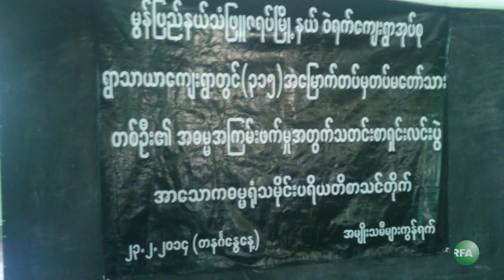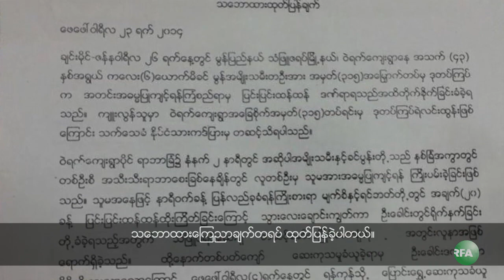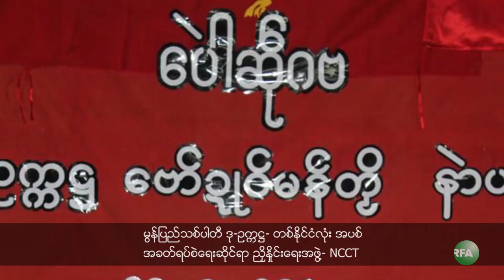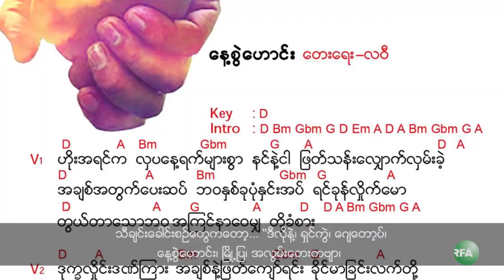RFA Mon Language TV Program, 2014 March 1st Week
သံျဖဴဇရပ္ၿမိဳ႕နယ္က မြန္တိုင္းရင္းသူတစ္ဦးကုိ အစိုးရတပ္ဖြဲ႔ဝင္တဦးက အဓမၼျပဳက်င့္ဖို႔ ၾကံစည္ၿပီး ရိုက္ႏွက္ခဲ့မႈနဲ႔ပတ္သက္လို႔  အမ်ိဳးသမီးမ်ားအဖြဲ႔ခ်ဳပ္-ျမန္မာႏိုင္ငံ  (WLB) က သတင္းစာရွင္းလင္းပြဲ ျပဳလုပ္ခဲ့တဲ့အေၾကာင္း၊ တစ္ႏိုင္ငံလုံး အပစ္အခတ္ရပ္စဲေရးအတြက္ အခက္အခဲ အမ်ားအျပား ရွိေနေသးတယ္လုိ႔ မြန္ျပည္သစ္ပါတီ ဒု-ဥကၠ႒ ႏိုင္ဟံသာက ေျပာၾကားလိုက္တဲ့အေၾကာင္းနဲ႔၊ မြန္အဆိုေတာ္ လဝီ ရဲ႕ "နိဒါန္း" အမည္ရွိ ပထမဆုံး ျမန္မာေတးစီးရီးကုိ စတင္ ျဖန္႔ခ်ိေနတဲ့အေၾကာင္းေတြကို ျမန္မာဘာသာစာတန္းထုိး တင္ျပထားပါတယ္။